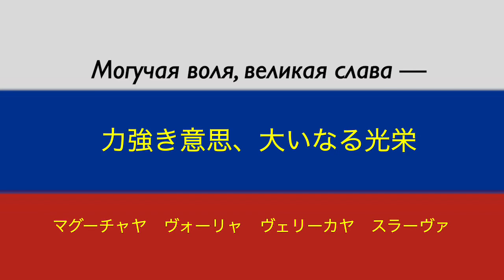【garageband】ロシア連邦国歌 ｰ Russian National anthem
完全自己満足動画
元はソ連国歌